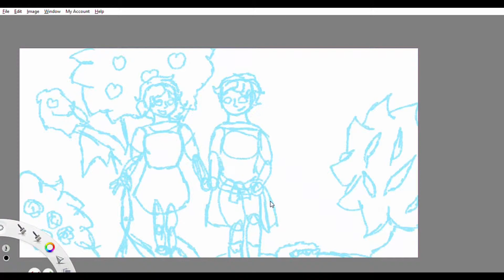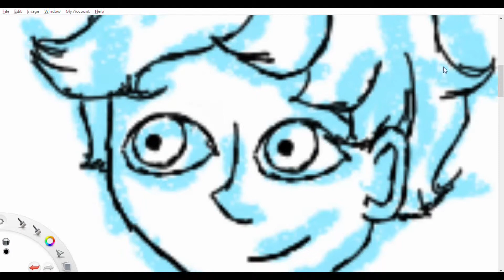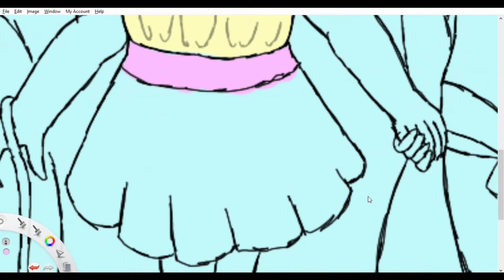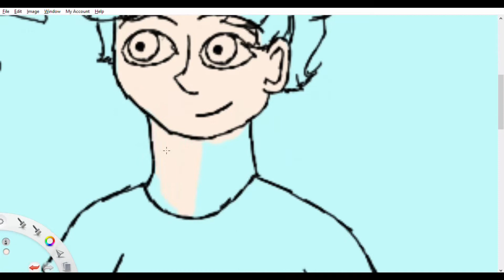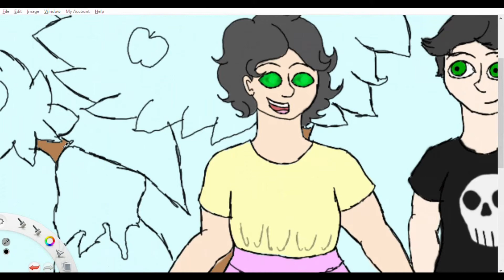Chasing Cars Speedpaint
just a couple kids being gay